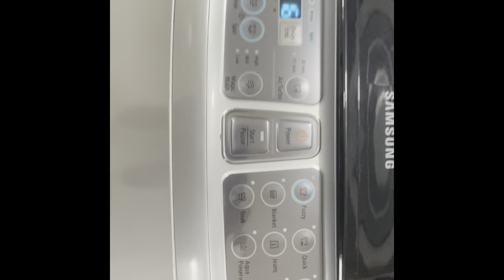VLOG02 || Making home made pancake|| Short trip to airport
Kids Sathumaavu